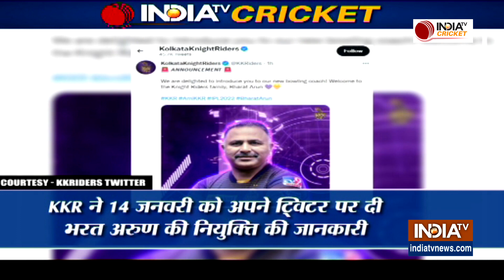IPL की इस टीम ने Bharat Arun को सौंपी बड़ी जिम्मेदारी, अगले सीजन में तैयार करेंगे धुरंधर खिलाड़ी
KKR ने Bharat Arun को सौंपी बॉलिंग कोच की जिम्मेदारी| Arun की देखरेख मे भारतीय बॉलिंग डिपार्टमेंट में बेहद सुधार आया है|